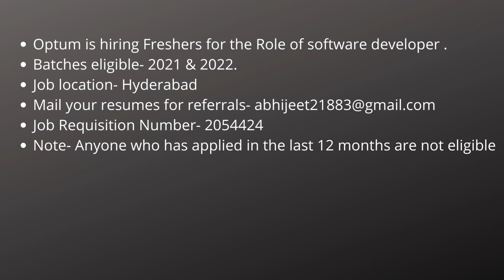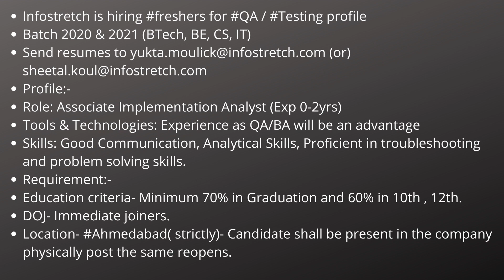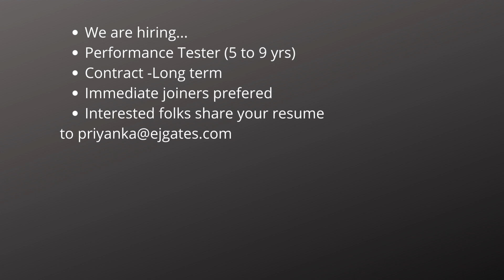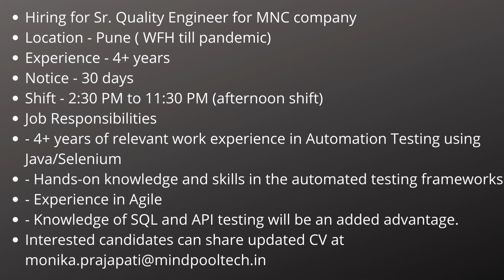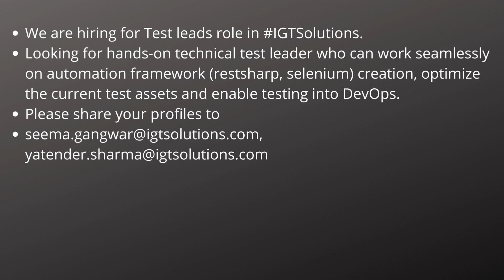Automation Testing & Manual Testing Jobs 03rd Mar| Freshers